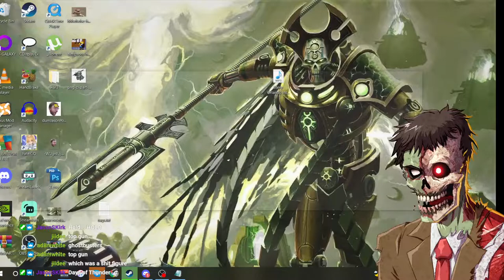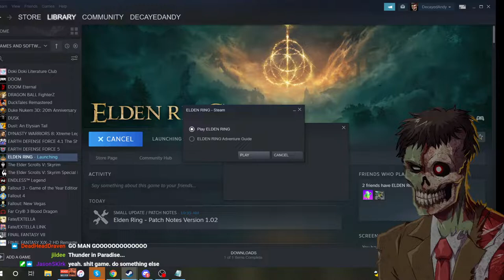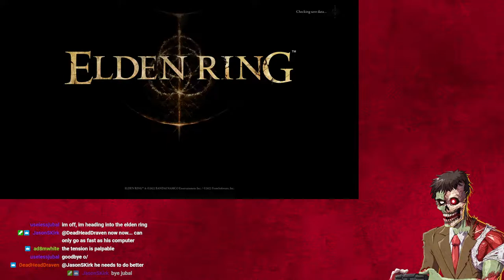[Elden Ring] Let's start this Journey Part 1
Day 1 of Elden ring, ive only seen 1 review and not much else so im going in pretty blind to this, lets pray Uncle Bobby B can carry us through.